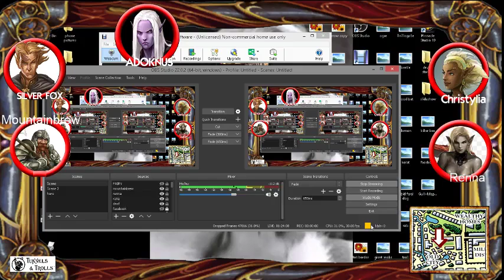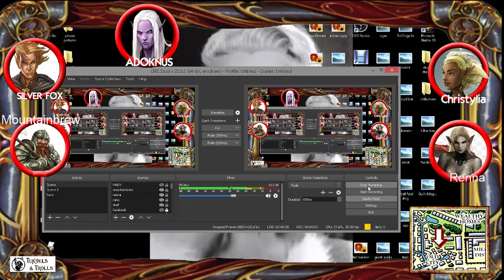Tunnels & Trolls live rpg City of Gull 28 back to the goblin tunnels part 2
Tunnels & Trolls live rpg City of Gull 27 back to the goblin tunnels